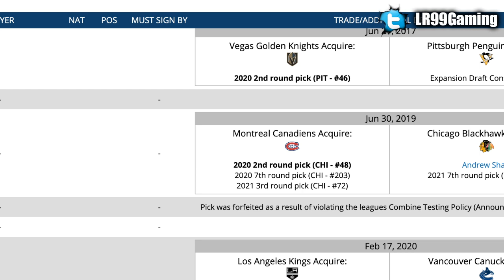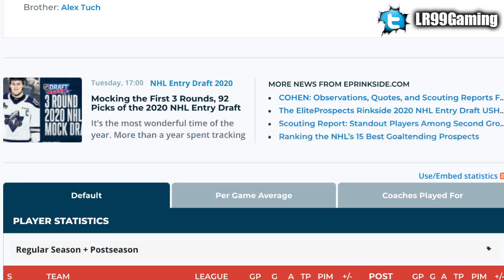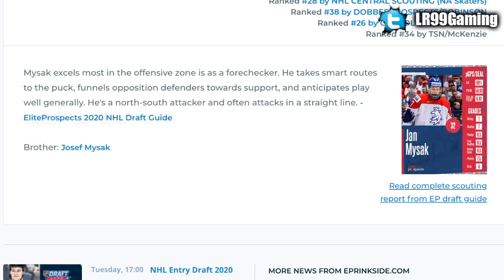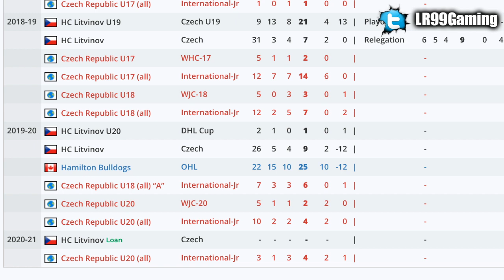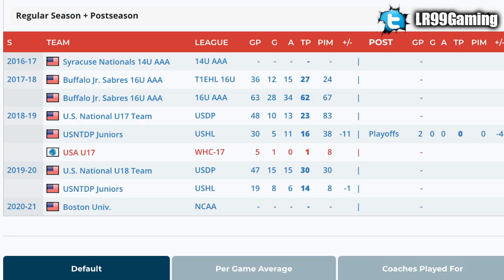HABS DRAFT LUKE TUCH & JAN MYSAK IN 2020 NHL ENTRY DRAFT (Hockey Prospects News: Montreal Canadiens)